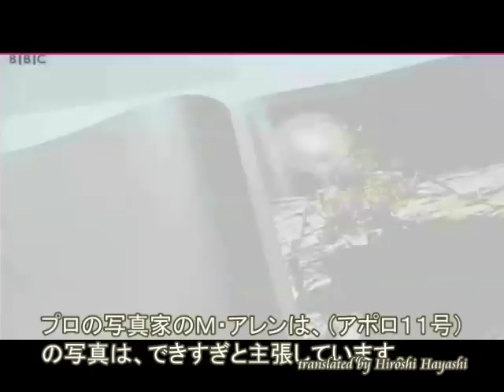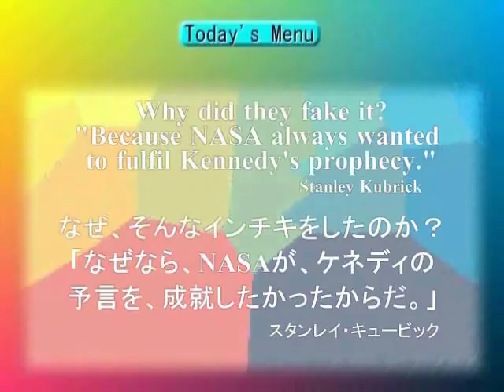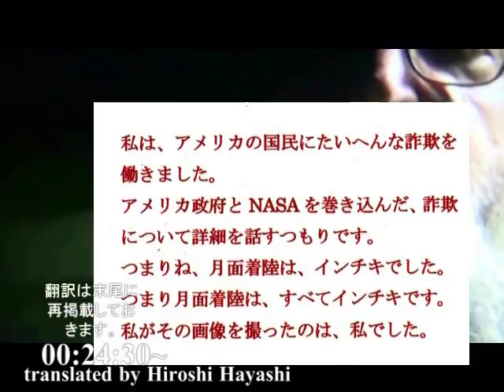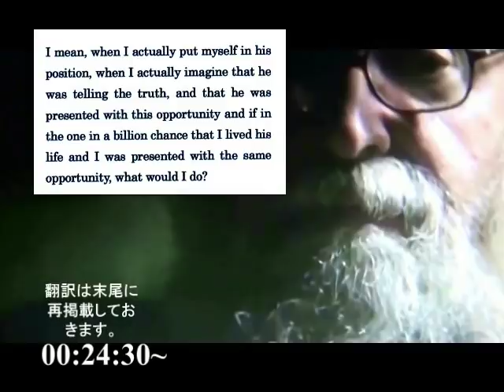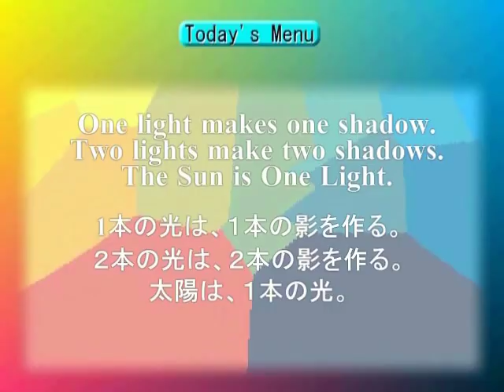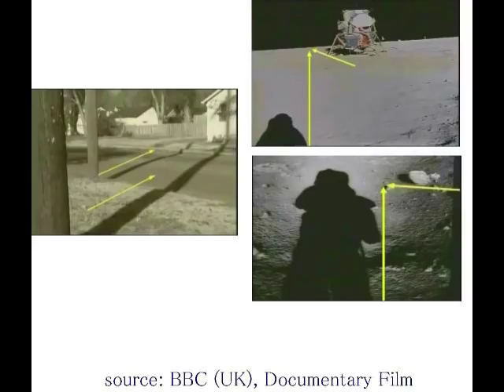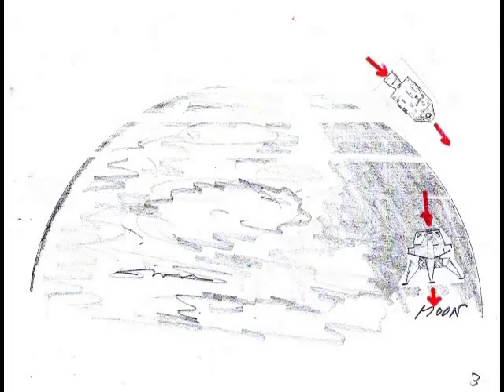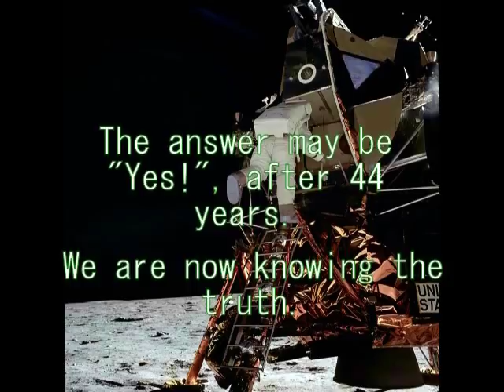2474【32】Apollo 11 Mission in Suspicion and its Testimony疑惑のアポロ１１号＋Ｓ・キューブリックの死の床証言by Hiroshi Hayashi,